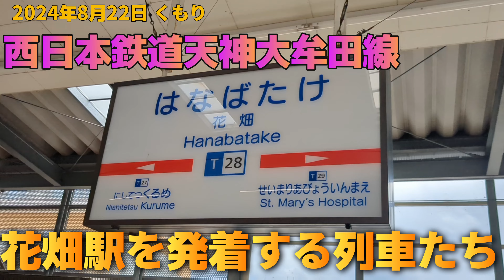西日本鉄道 天神大牟田線 花畑駅 「花畑駅を発着する列車たち」2024年8月22日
福岡県南部筑後地方の中核都市久留米市にある西日本鉄道 天神大牟田線「花畑駅」です。
JR久留米駅と並んで久留米市の代表駅 西鉄久留米駅から大牟田方面への隣駅にあたります。
花畑駅を通る全ての列車が停車し、福岡(天神)から西鉄久留米方面への一部急行列車の折り返し駅にもなっています。

2024年8月22日 西日本鉄道 天神大牟田線 花畑駅で撮影しました。

"Nishi-Nippon Railroad Hanabatake Station"
It is Hanabatake station in Kurume city, Fukuoka prefecture.
I took a picture of a train departing and arriving at Hanabatake Station.
Nishi-Nippon Railroad Tenjin Omuta Line Hanabatake Station.
Taken on August 22, 2024.